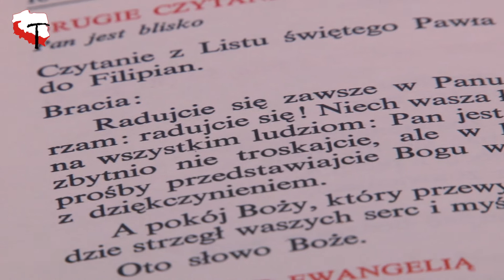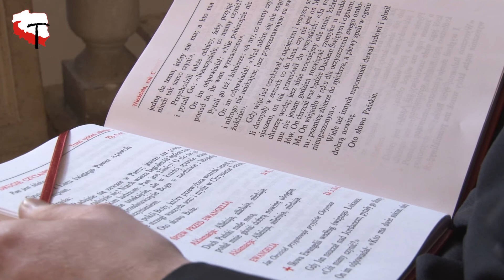Adwent 2012 - rozważanie na 3. niedzielę - Franciszkanie OFMConv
Rozważanie na 3. niedzielę Adwentu 2012 prowadzi o. Piotr Dąbek z klasztoru św. Franciszka z Asyżu w Krakowie